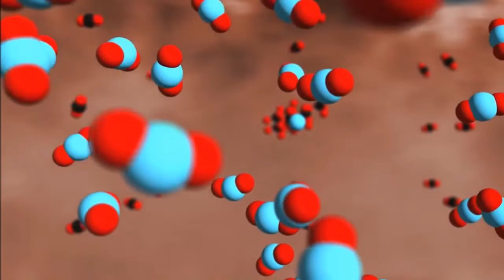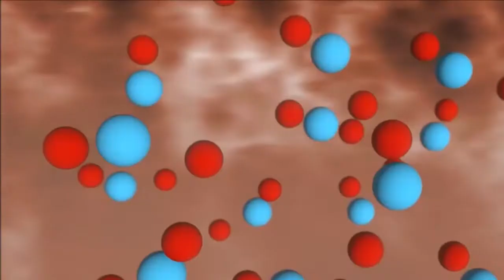¿Piensas que estamos 🎇PREPARADOS🎇 para esta situación?